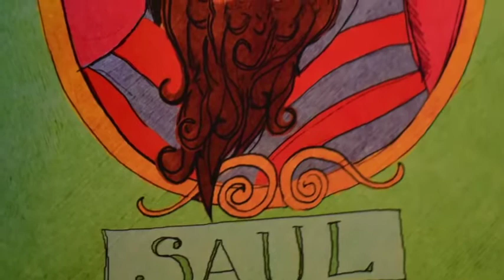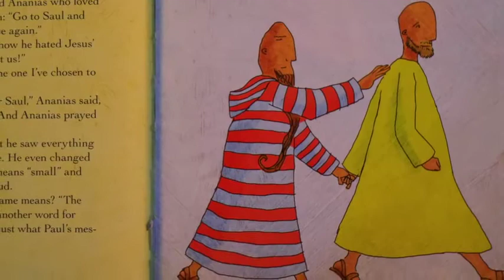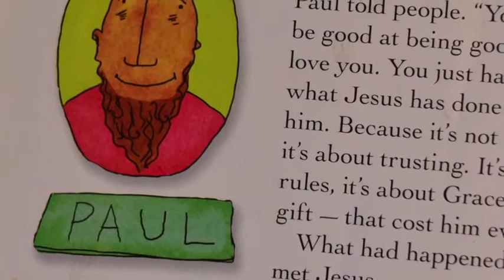Hermeneutics For Kids - Week 06